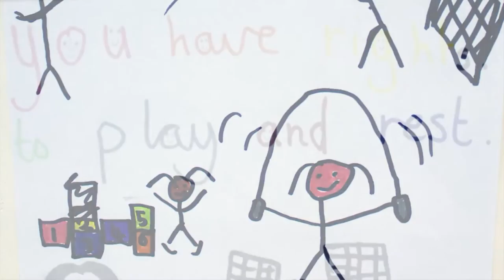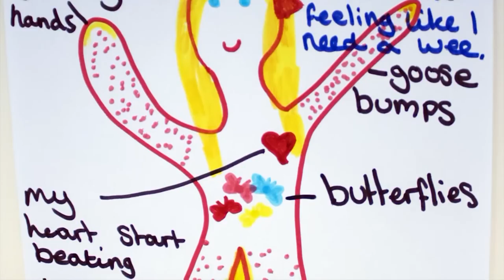Safety Net celebrates 20 years of keeping children safe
Rachel Nahum joins Jeff Moody on Latest TV's Live News show